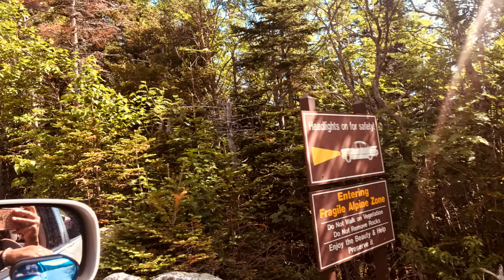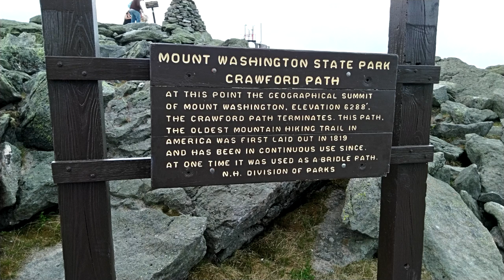Mount Washington Auto road, Estrada Mais Alta dos USA